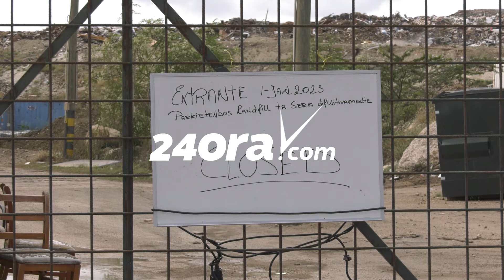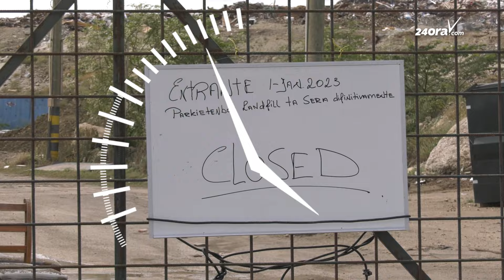Benny Sevinger (AVP): Ceramento di dump tabata puro show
Parlamentario Benny Sevinger (AVP) ta bisa cu riba e tema di sushedad di nos pais, nos DUMP y RWZI, na comienso di Gabinete Wever Croes I, a informa Otmar Oduber cu si kier resolve e problemanan ey lo tin cu sigui cu loke AVP a laga atras.